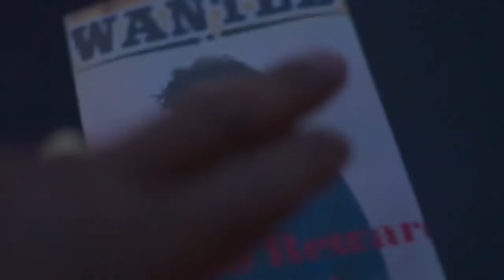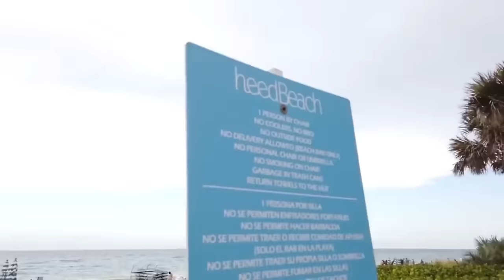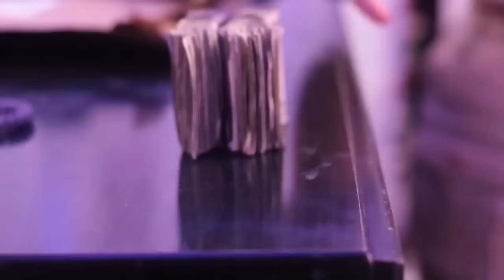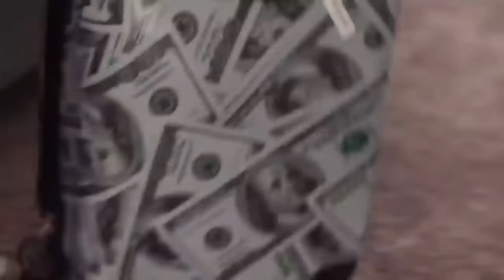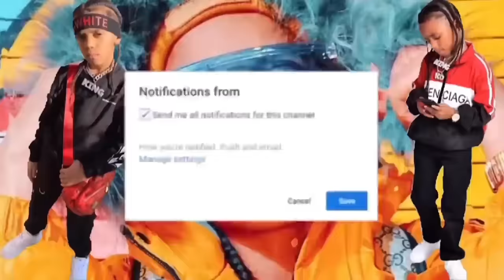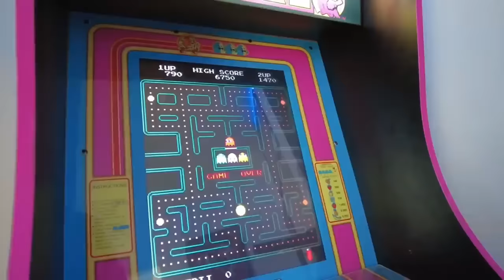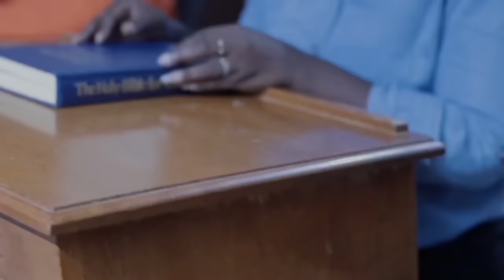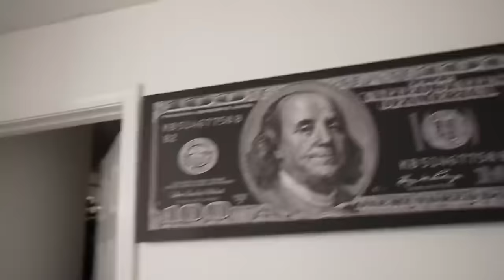“BAD SIBLINGS” BEST SKITS OF 2023! | KDDaKid